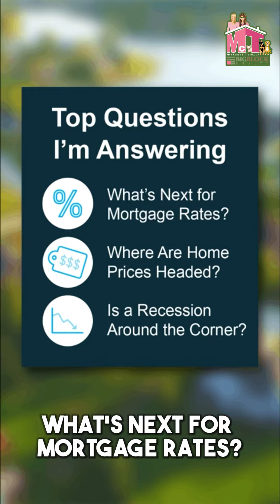Top Real Estate FAQs: Current Market Trends - North Park Realtor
🔥🏡 "Got Questions? We've Got Answers! 🌟 Dive into our latest reel where we tackle the Top Real Estate FAQs and decode the current market trends for you. 📈💡

Whether you're buying, selling, or just curious about the San Diego real estate scene, this is your must-watch guide! 🎥✨

👭 Z and Mary McT, Realtors
🏠 McT Real Estate Group
🤝 Big Block Realty
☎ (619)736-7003